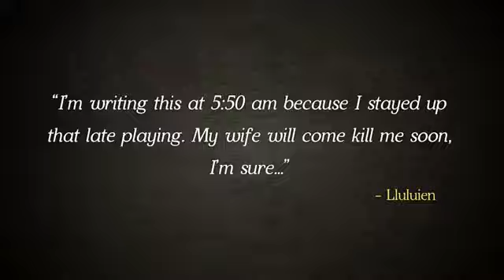Thea: The Awakening Official Gameplay Trailer